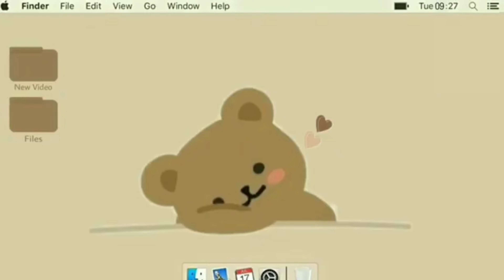Makikikain kami sa binyagan.. quick bus ride going to Minglanilla Cebu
Hello loves,

kami lang dalawa ni jayce... mahihilo sa byahe kasi si dylan... kaya pinaiwan nalang sa bahay.

Thank you sa panood lage... Godbless po

Love lots,
Aya